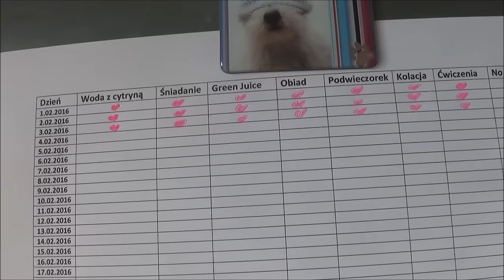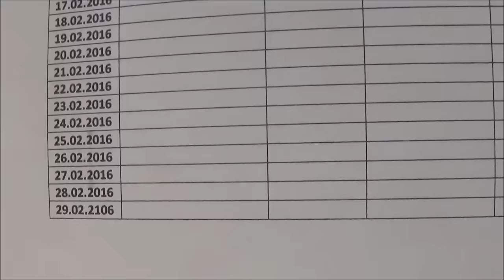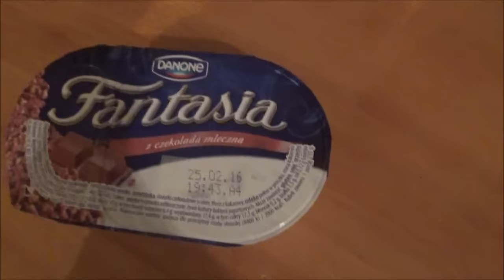Dzień z życia grubasa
Włącz HD - ogląda się lepiej
Hej,
dziś zapraszam Was na kontynuację serii z życia grubasa,zobaczycie co jem na co dzień. Mam nadzieję, że Wam się spodoba.
Jeżeli podobał Ci się filmik to kliknij kciuk w górę
Skomentuj- Wasze opinie biorę sobie bardzo do serca
Pamiętaj! Nowy film w każdą niedzielę.
TU MNIE ZNAJDZIESZ:
Buziaki Pa